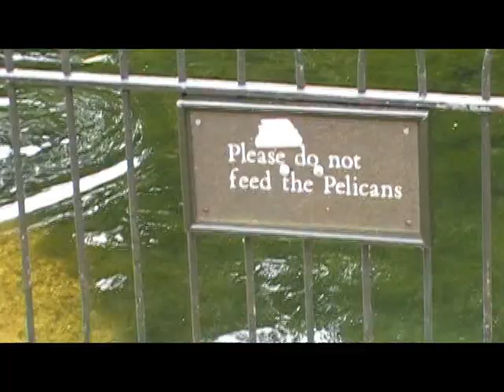Pelicans 101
I learn what a pelican is. And then said pelican makes my life flash before my eyes.